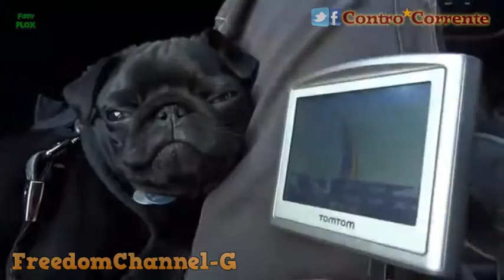carlino VS tom tom